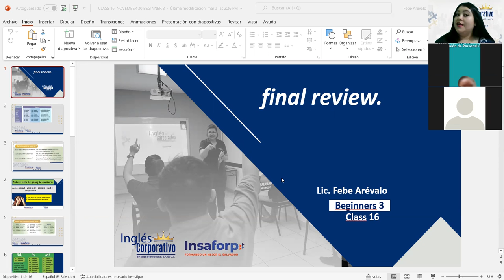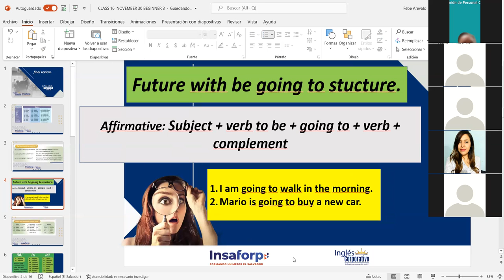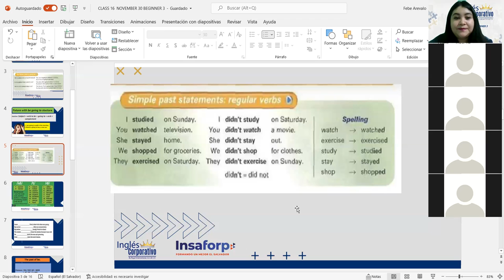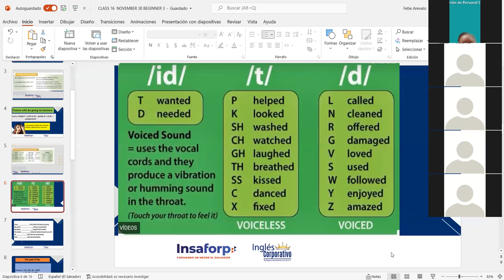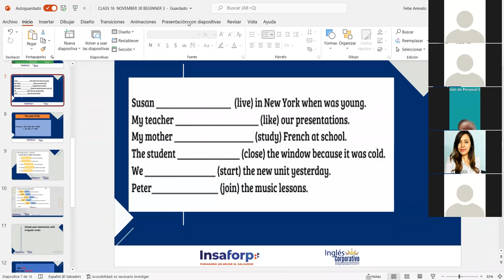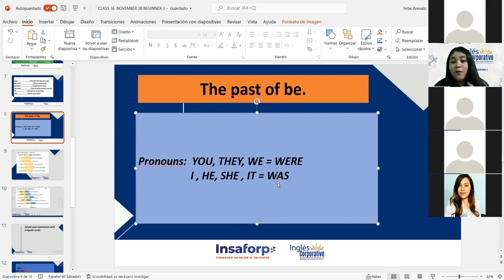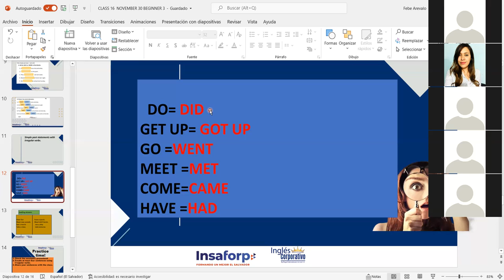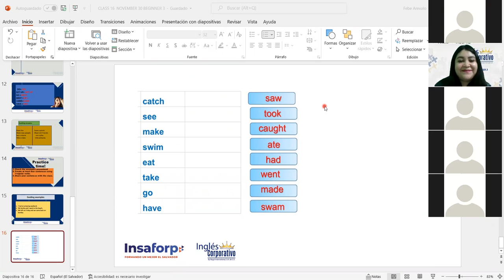Ingles Corporativo- Simple past statements final review. Class#16,day#16.